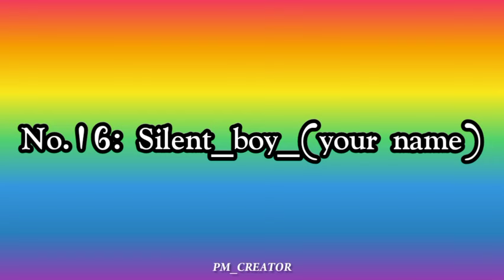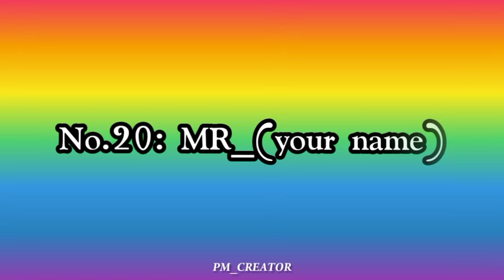Instagram 20 user names | PM_CREATOR | tamil | New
Instagram 20 user names
use the video

🔷 support the chennal